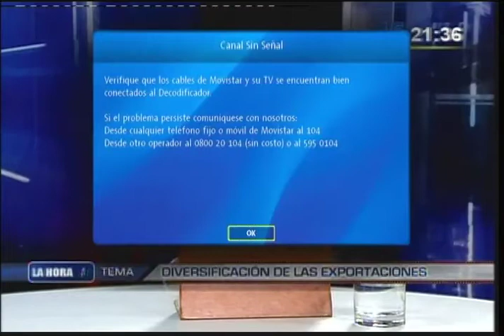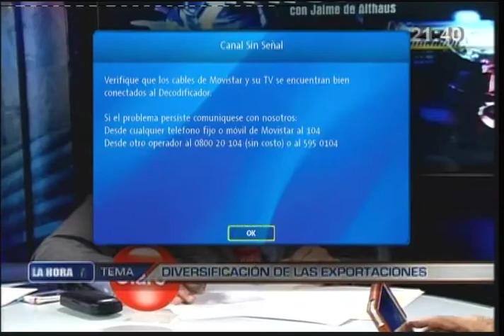HUMBERTO SPEZZIANI (Ex presidente del CONFIEP y director de TASA)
Tema: ¿Qué está haciendo el grupo Brescia para diversificar las
exportaciones?